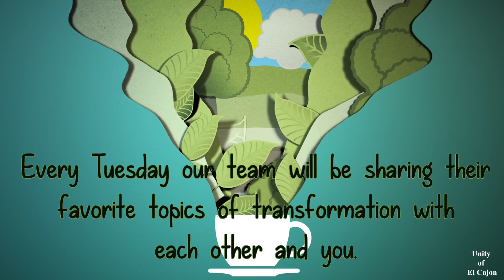Tuesday Talks on Transformation-Self Care for the Wisdom Years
Today Kathy Cronin shares a topic, in honor of Nancy Sogliuzzo.  Kathy shares a summary of Cheryl Richardson’s book, Self Care for the Wisdom Years.  Nancy shared this with her afternoon tea group, the weekly emails from Cheryl Richardson.  It was a subscription Nancy had gifted to herself at the beginning of the year.
 Kathy is joined by Linda Baker, Cathy Richman and Rev. Linda for this panel discussion you are sure to enjoy!

Brought to you in Love and Light
 By Your Video Ministry